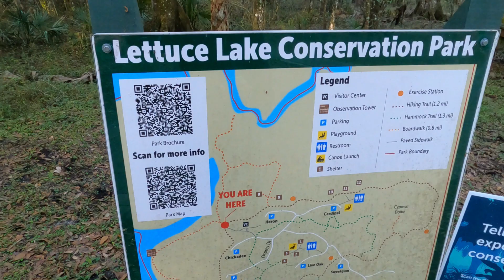Steve's Tips, Trips, & Tackle 🎣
Steve's quick intro clip.  This is my YouTube channel, and I thank you for taking the time to check it out!  Recorded in HD with a GoPro HERO 9 BLACK using and edited with Wondershare FIlmora.

👍Enjoy! -Steve

🙏 THANK YOU for taking the time to check it out! My videos will always be simple videos to inform or entertain.

-Steve